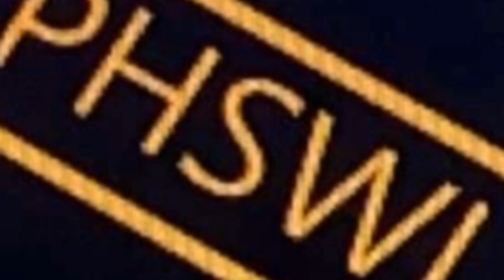PHSWL 2023 Spring Award Night | Winners